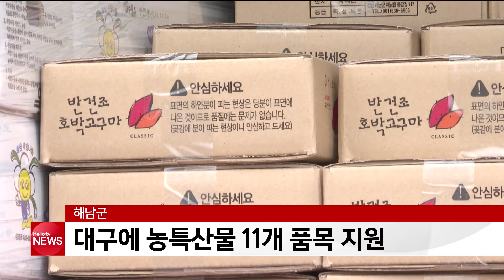해남군, 대구에 농특산물 11개 품목 지원